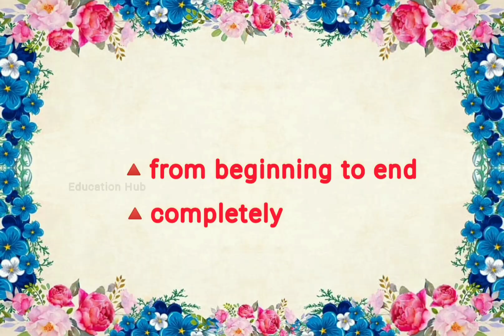Idioms&Phrases|45|from soup to nuts